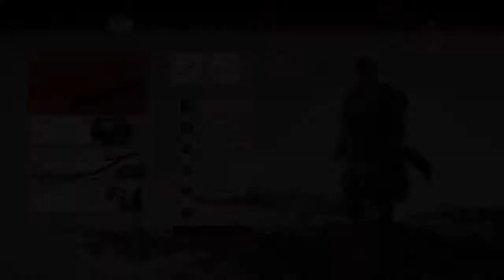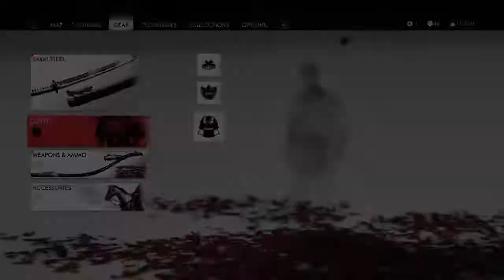Liberating Icy Forest Crossroads: Gameplay #259 (no commentary) - Ghost of Tsushima